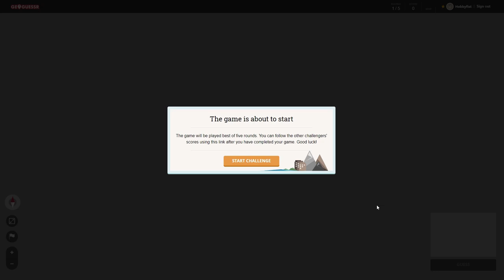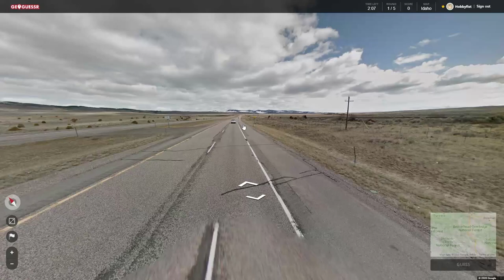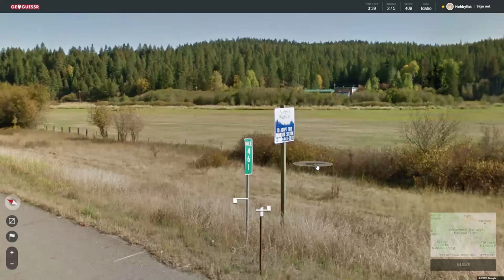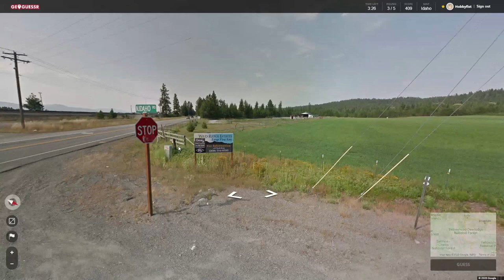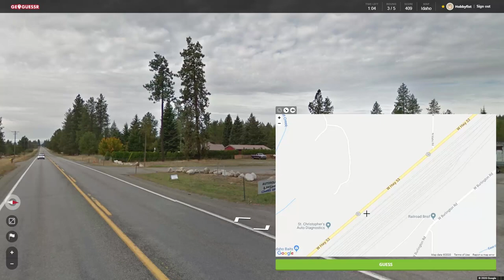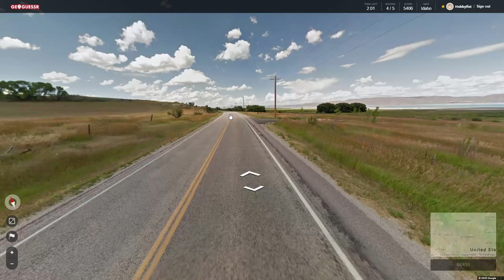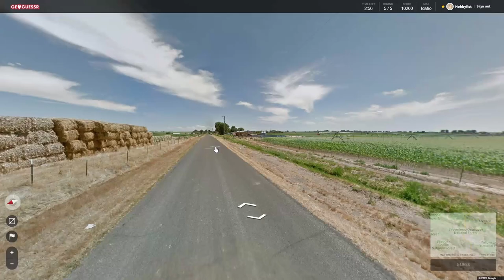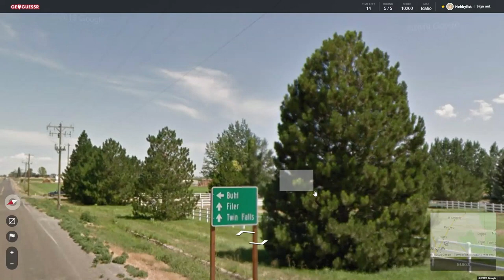Hobbyfist Geoguessr - [Part 294] Ida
Garden tool.